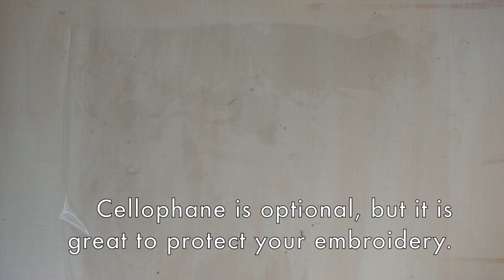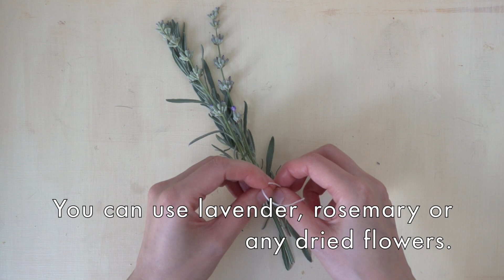How to Gift Wrap An Embroidery Hoop | Finishing and packaging your Embroidery like a Professional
Gift wrapping your Embroidery Art - This video will show the preparation and packing of my embroidery orders and gifts. The tutorial starts by showing you how to finish the backing on an embroidery, followed by an easy gift wrapping method.

This gift wrapping idea has a few variations that you will see at the end of the video.  So please enjoy this embroidery hoop backing tutorial and hopefully you will learn how to pack your own Embroidery Hoop Art

This video is also an ASMR gift wrapping experience as it contains no talking:)